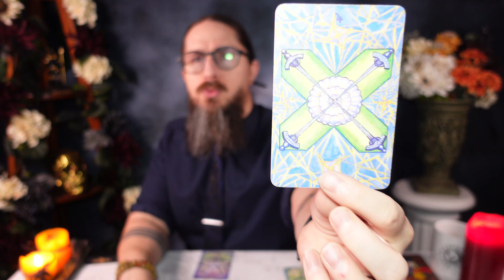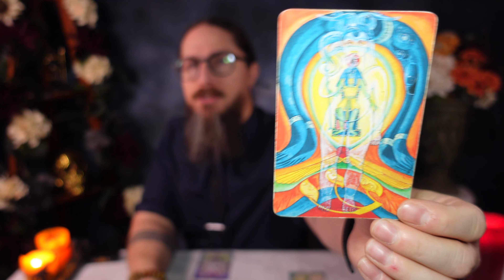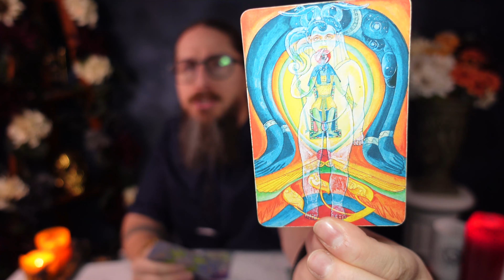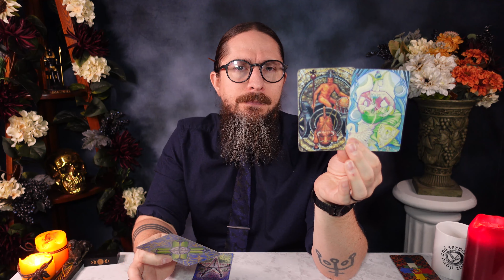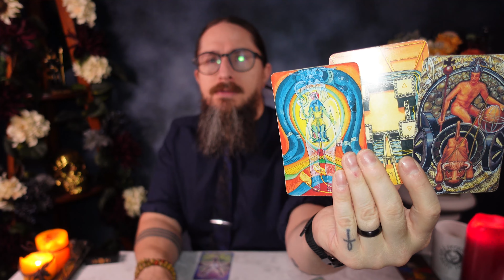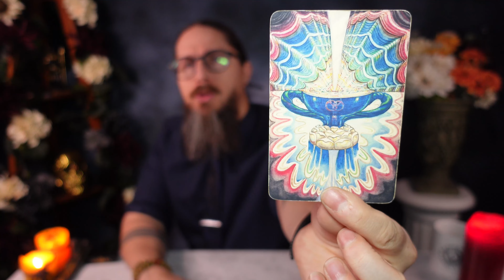LIBRA - "This is going to turn out better than you expected!" Weekly Tarot Reading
MUST WATCH THE "MYSTERY CARD" CHAPTER! THIS WILL BLOW YOUR MIND!

These readings are meant for your SUN, MOON and RISING SIGNS! Please watch all the videos that pertain to your astrological make-up to get a more dynamic picture of what is going on!

00:00 Intro
00:32 Path of the Dove
18:42 Path of the Serpent
29:15 Mystery Card

Personal readings

I am using the THOTH TAROT DECK

MY EQUIPMENT
Sony ZV-1
Rode VideoMic NTG